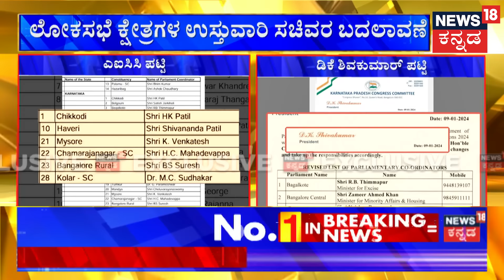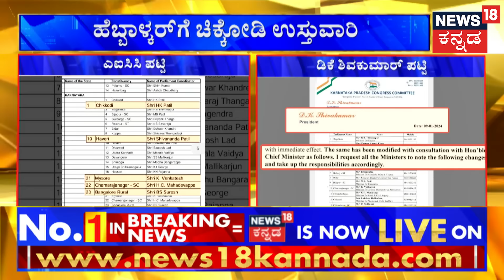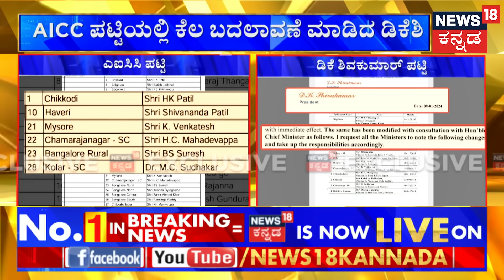DK Shivakumar | 6 ಕ್ಷೇತ್ರಗಳ ಉಸ್ತುವಾರಿಗಳ ಬದಲಾವಣೆ ಮಾಡಿದ ಡಿಕೆ | CM Siddaramaiah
DK Shivakumar | AICC ಜವಬ್ದಾರಿ ನೀಡದಿದ್ದ ಲಕ್ಷ್ಮೀ ಹೆಬ್ಬಾಳ್ಕರ್‌ಗೆ ಜವಬ್ದಾರಿ/
ಚಿಕ್ಕೋಡಿ ಕ್ಷೇತ್ರದ ಉಸ್ತುವಾರಿ ಲಕ್ಷ್ಮೀ ಹೆಬ್ಬಾಳ್ಕರ್‌ಗೆ. ಬೆಳಗಾವಿ ಕ್ಷೇತ್ರದ ಉಸ್ತುವಾರಿ ಸತೀಶ್‌ಗೆ, ಬದಲಾವಣೆ ಇಲ್ಲ

News18 Kannada Live | ನ್ಯೂಸ್ 18 ಕನ್ನಡ ಲೈವ್
Karnataka | ಕರ್ನಾಟಕ
Kannada | ಕನ್ನಡ